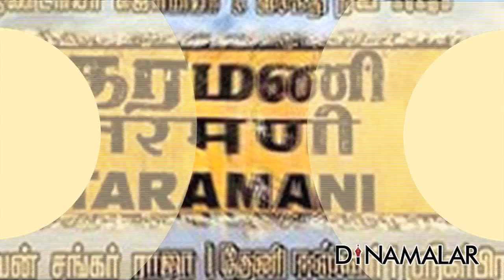Mansoor Ali Khan's son to mark his debut as a hero | Cinema Roundup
Mansoor Ali Khan's son to mark his debut as a hero | Cinema Roundup For more videos